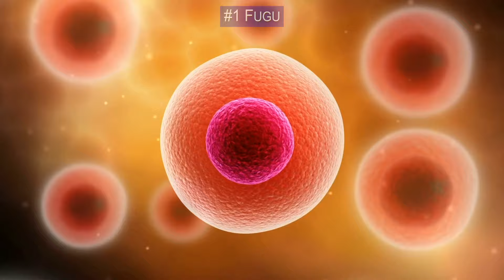7 Wildly DANGEROUS Foods People Actually Eat!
From rancid shark meat to the most devastating dish in Japan. Here are the sketchiest foods that people actually eat!

Number 7 Octopus

As you can see in this slightly more if frying image, some foods just don’t want to be eaten.  This young Korean woman actually chose to order a wriggling octopus as her main entrée.  In fact, in South Korea these squirming tentacles are considered a delicacy.
The dish is called Sannakji. It features a young, live octopus that is cut into small pieces and served immediately.  And yes the tentacles keep moving while on the plate. An average of 6 people try each year by broke sing on Sannakji.  Those suction cups are tailor made to keep the tentacle lodged in your throat.

Number 6 Bat Soup

There are regions in Africa, Asia and Oceania where bat meat is consumed in various ways. These include soups, stews and curries.
 Its reported that nearly half of all fruit bat species are bunted for food.. The problem with eating bats is that they’re known carriers for a number of deep sees is.
 It’s believed that some species are the natural reservoir for the he bowl ah. When the drawback is as severe as potentially contracting a bed Lee deep seas, it’s probably best to avoid bats

Number 5 Fugu

Fugu opens an entirely new dimension for adventurous foodies because there’s a chance it will be your last meal. It’s a dish made from the notoriously ranger us pufferfish. The preparation of fugu is highly regulated in Japan.
Chefs need to undergo three or more years of rigorous training to be certified to serve this meal. Fugu requires careful handling and even the knife used for cutting it needs to be stored separate from the other knives. There’ve been cases where people have accidentally tried while attempting to prepare fugu dishes at home.
That’s because, throughout most of its body, the pufferfish contains tetrodotoxin, a potent neurotoxin that wreaks havoc on humans. It interacts with channels in our cell membranes and paralyzes our muscles while the we’re still conscious. Initial toy son sing symptoms include nausea, headaches or difficulty breathing.
Nevertheless, the fish’s toxicity is actually part of the appeal, if prepared properly it gives you a numbing sensation on your lips and as well as a nice all coal hall-like buzz.

#4 Balut

This next delicacy comes out the Philippines, and it puts the no in Filipino. It’s called Balut and makes me want to Bal-root.

It feels like one day a guy in the Philippines thought to himself, I like eggs, I like chicken.  Maybe I should try the in between!  and Balut was born! Technically Born may be a Misnomer because Balut is an 18 day old developing bird embryo.  Producers of Balut incubate eggs by placing them in the sun or berry sing them in the sand.  They allow the embryo to partially develop before smashing their shells and devouring the semi matured poultry. Over the years the younger generation of Filipinos have become increasingly averse to Balut.  So in an effort to build affection for the snack, the school system has started teaching students about the anatomy of birds using Balut and then have them eat the compressed bird within.  I think I’ll pass on the extra credit thank you.

Number 3 Wasp Cookies

In the last few years one product has been creating a lot of buzz in Japan. A local company thought that chocolate chips were a little too mainstream and decided to replace them with wasps. That’s right, bad tempered,

Number 2 Mopane Worm

You might consider Mopane worms to be too creepy even to just hold in your hands.
Yet, in a number of African countries the worm is a popular dish. These emperor moth larvae are picked from trees and then have their ruts squeezed out.
Dried mopane worms can be eaten raw and have been described as a crisp snack. Alternatively, they can be rehydrated and fried until crunchy, or cooked with onions. It’s certainly not an easy food to fall in love with and any butterflies you might feel in your stomach could be an early sign of indigestion.

Number 1 Hakarl

Some outsiders who’ve tried Iceland’s national dish have described it as the most rancid thing on Earth. Nevertheless, hakarl has been prepared by the population of the Nordic nation for centuries. When Vikings first settled the island, they found that the waters were filled with Greenland sharks. The Norsemen quickly discovered that the shark’s meat was toy son us so they needed a